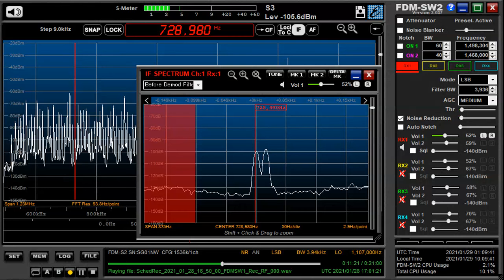729 kHz Thailand Jan 28,2021 1700 UTC